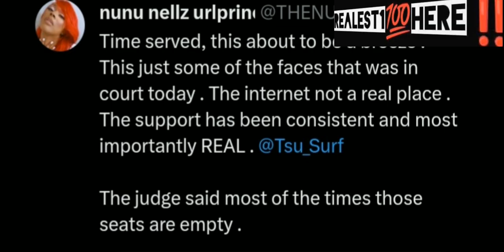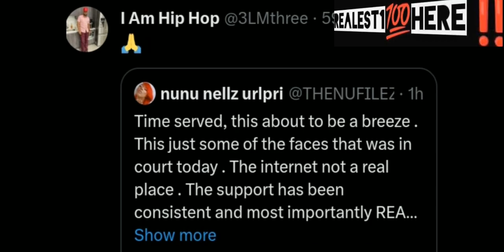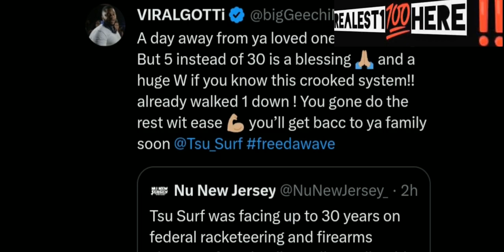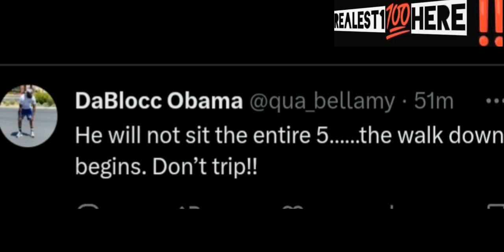TSU SURF 5 YR SENTENCE‼️(CULTURE REACTS)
PEACE✌🏽BLESSINGS 🙏🏽 RESPECT 💯‼️